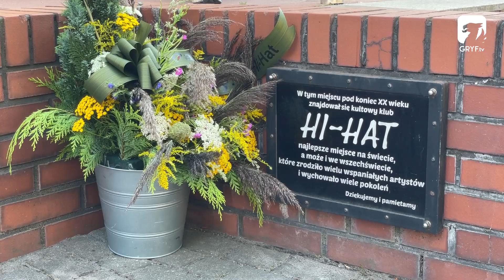Art Piknik 2024: Inauguracja wydarzenia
Tegoroczny Art-Piknik został uroczyście zainaugurowany w czwartkowe popołudnie. Wielkie święto sztuki Szczecinku jak zwykle rozpoczęło się pod dawną siedzibą klubu Hi-Hat, a towarzyszył mu koncert lokalnego zespołu Boogie Show.